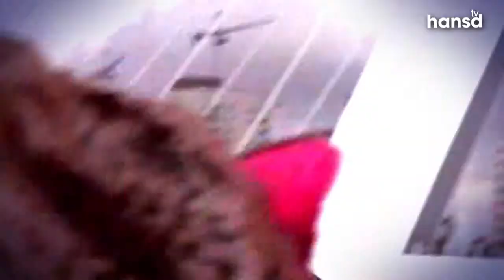FIS Big Air Rotterdam 2005 Snowboard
A video that was still on my old camera... sorry for the bad footage! But the big air jumps are great!

A extremely strong competitors field entered the competition
FIS World Cup big air 2005 Rotterdam
The Competitors:
Risto Mattila
Antti Autti
Peetu Piiroinen (title defender)
Janne Korpi
Stefan Gimpl
Matevz Petek
Christophe Reynders
Stephan Maurer
Benedikt Nadig
71 riders from 14 nations